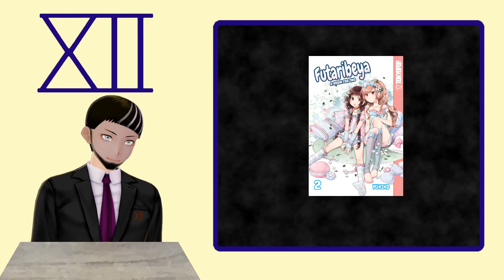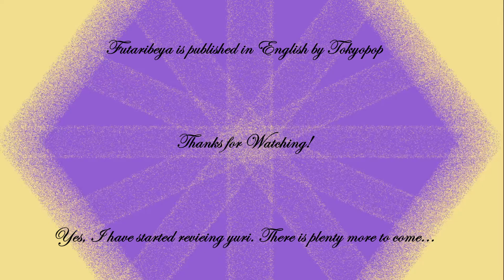Futaribeya: A Room for Two, Manga Review - Fast Thoughts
Welcome to fast thoughts where I give my thoughts, fast, on whatever I feel like talking about. Today, we're looking at Futaribeya: A Room for Two, a yuri manga by Yukiko.